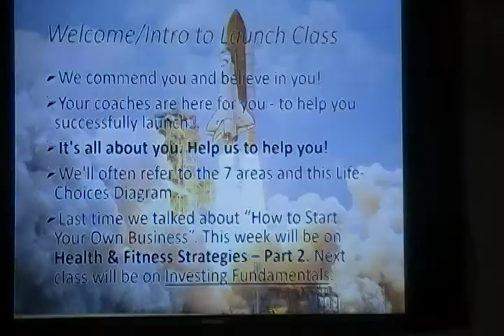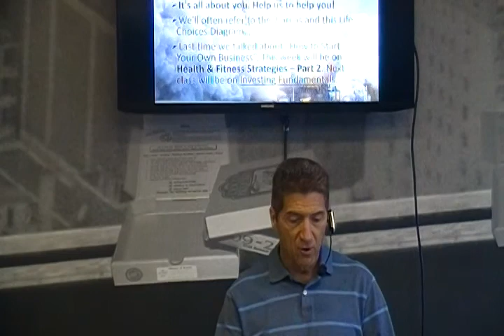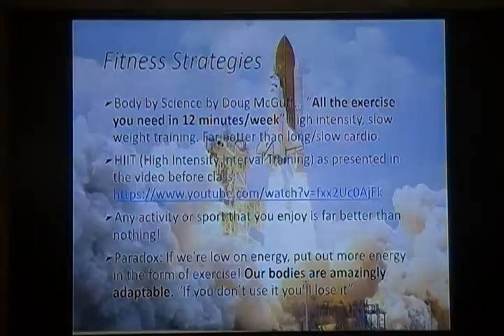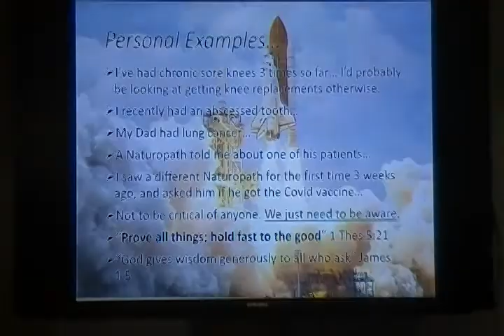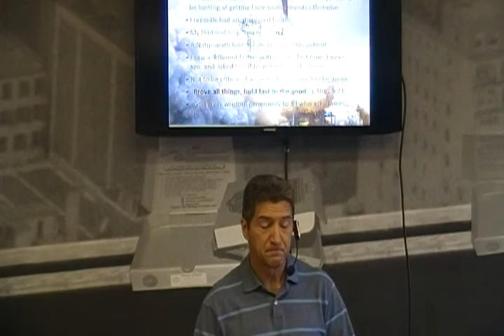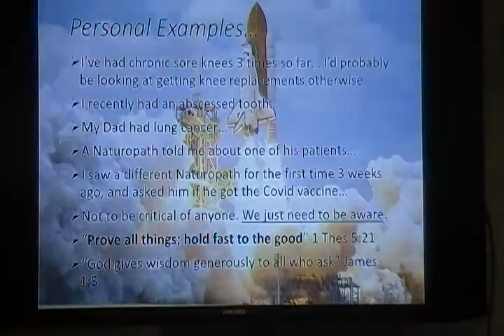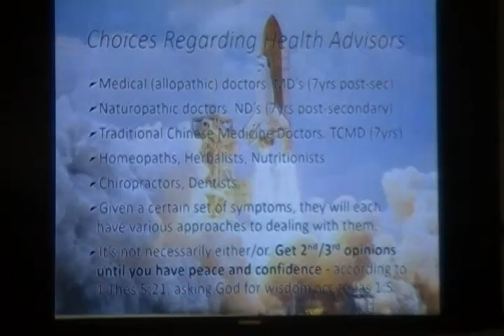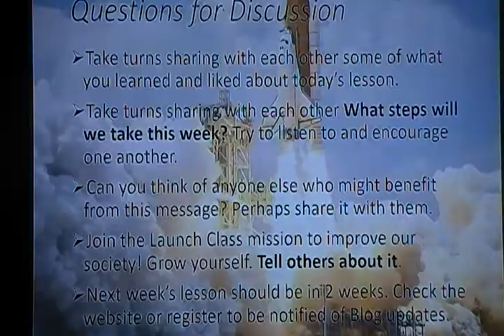Launch Lesson #13 - Health & Fitness Strategies Pt 2